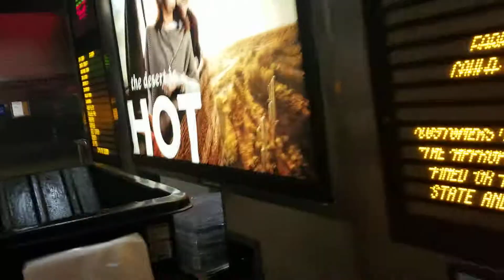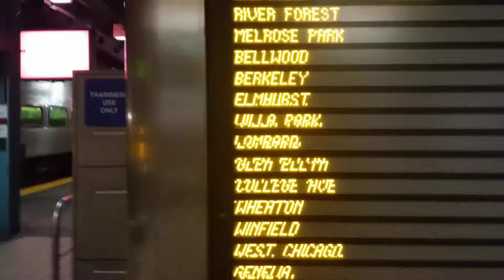Video of Ogilvie train station for my grandson